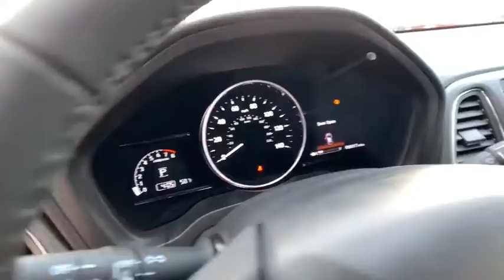2019 Honda HR-V Pittsburgh PA H191274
New 2019 Honda HR-V available in Pittsburgh, Pennsylvania at Rohrich Honda.

Rohrich Honda
5121 Liberty Ave